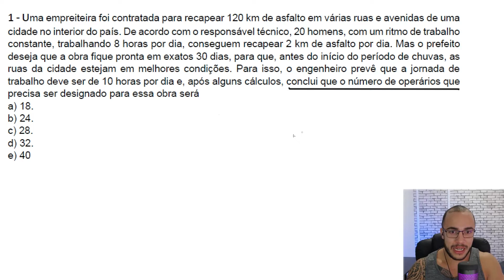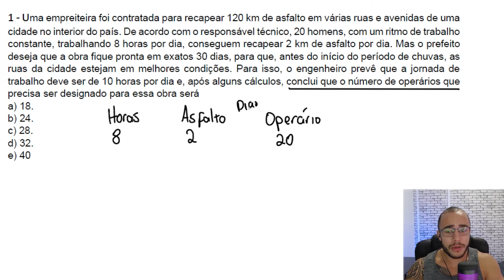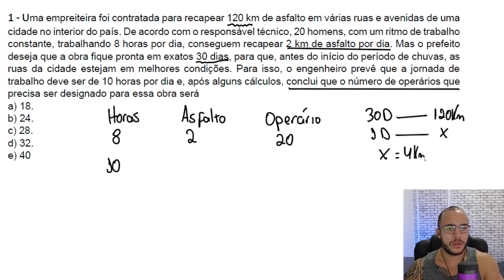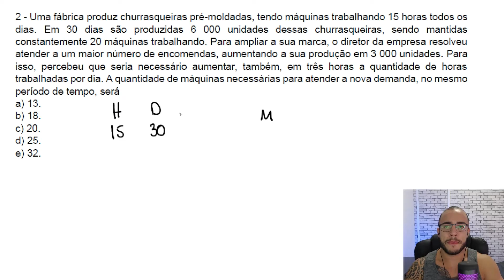3 questões de regra de 3 composta para você revisar agora!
Tem dificuldades com essas questões? Então assista o vídeo com a parte teórica para você não ter mais dificuldades!

xequemat enem é o canal para quem quer aumentar sua nota e alcançar acima de 800 pontos em matemática no ENEM.